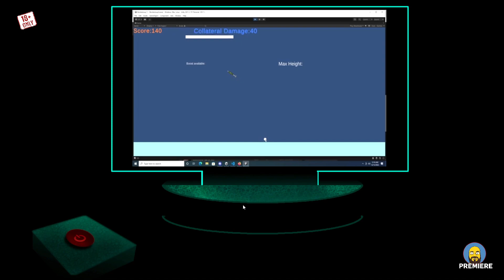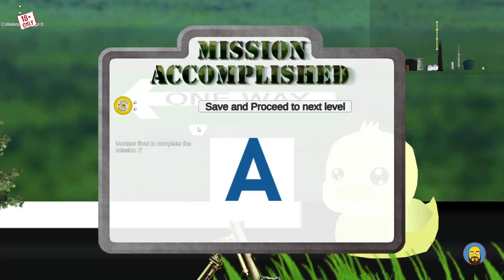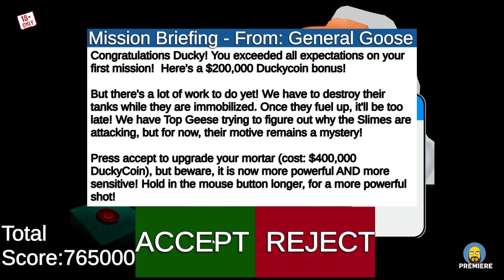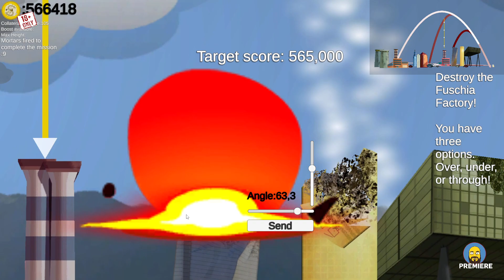P(t)asi czy nie P(t)asi? - Send It: The Game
"Ptasi czy nie ptasi" - to seria, w której sprawdzam gry, w które jeszcze nie grałem, czyli taki Hit czy Kit.

Gra akcji połączona z grą logiczną połączoną z grą Milsim. Celujesz moździerzem, strzelasz moździerzem. Podążasz za moździerzem do celu i używasz do tego różnych ulepszeń, w tym strzału spadającego, strzału precyzyjnego, bomb szybujących, działek automatycznych, bomb kasetowych i nie tylko! Nie trafiłeś? Dostosuj kąt!

*** REGULAMIN KANAŁU ***
1. Przestrzegaj netykiety
2. Zabrania się pisania wyłącznie wielkimi literami (CapsLock)
3. Używaj maksymalnie 3 emotikonki
4. Trolling oraz spamowanie jest zabronione.
5. Nie udawaj kogoś, kim nie jesteś. Podszywanie się pod graczy oraz innych użytkowników będzie skutkować banem.
6. Nagminne popełnianie błędów ortograficznych będzie skutkowało timeoutem, a następnie wyrzuceniem.
7. Zabronione jest reklamowanie jakichkolwiek serwerów/kanałów/społeczności/ofert handlowych (YT, Twitch, Discord, strony www, fanpage na FB, itp.) bez zgody właściciela kanału.
8. Nie obrażaj, nie wyzywaj innych uczestników live, nie nadużywaj pingowania innych osób.
9. W przypadku wątpliwości co do działań administracji, ostateczne zdanie ma właściciel kanału.
10. Nieznajomość regulaminu nie zwalnia z jego przestrzegania.

Mój sprzęt:
Karta graficzna: NVIDIA GeForce RTX 3060 Ti
Procesor: 12th Gen Intel(R) Core(TM) i5-12600KF
Pamięć: 32 GB RAM (użyteczne 31.85 GB RAM)